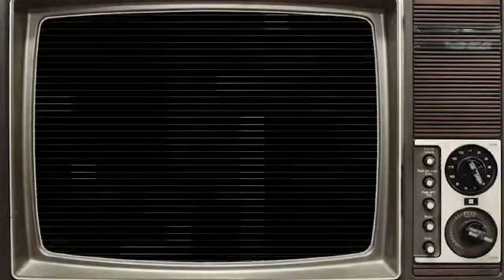VOU FAZER COCÔ - Garotos Podres & Skamoondongos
VOU FAZER COCÔ
Garotos Podres & Skamoondogos

Era uma vez um reino encantado onde as criancinhas podiam fazer cocô quando tivessem vontade.

Mas um dia surgiu um Ditador Malvado que tomou o poder e começou a colocar fogo na floresta encantada.

Os Reinos vizinhos (e também os distantes) começaram a fazer críticas diante desta destruição do meio ambiente.

Dai o Ditador Malvado passou a acusar as pobres criancinhas de serem responsáveis por esta destruição do meio ambiente, pelo fato delas fazerem cocô todos os dias.

Em função disso, o Ditador Bozo (é assim que se chamava o Ditador Malvado desta historinha) baixou um Decreto que proibiu as criancinhas de fazerem cocô todos os dias!

A partir deste Decreto, as pobres criancinhas só podiam fazer cocô "Dia Sim, Dia Não"!

Mas eis que surge o "Carniça". O "Carniça" era um gato comunista alienígena do espaço que, indignado com esta situação, começou a fazer "Doutrinação Ideológica" e a organizar a luta e a Resistência das pobres criancinhas contra o Ditador Malvado!

Eis que as criancinhas (que passaram a intitular-se como os "Garotos Podres") organizaram um poderoso Movimento de Resistência.

Entrincheirados em seus bercinhos, poderosamente armados com as suas fraldinhas recheadas e as suas mamadeiras-molotov, iniciaram a luta contra a tirania!

Enquanto lutavam contra a opressão do Ditador Malvado, entoavam esta belíssima canção:

"VOU FAZER COCÔ"

Enquanto o Bozo
de paletó e gravata
aparece na TV
e diz coisas que não consigo entender!

O que que faço
VOU FAZER COCÔ
O que eu faço
VOU FAZER COCÔ

O Bozo vive prometendo
que tudo vai melhorar
mas cada vez mais
está pior a situação

Enquanto o Bozo promete
VOU FAZER COCÔ
VOU FAZER COCÔ

Enquanto o Bozo
sobe no palanque
pra tentar enganar
todo mundo!

Enquanto o Bozo fala
VOU FAZER COCÔ
VOU FAZER COCÔ

 Agradecimentos especiais aos camaradas:

Rod - Trombone (Skamoondongos)
Doddy - Saxofone (Skamondongos)

Produção de Áudio e Clipe: Equipe Blast Sound Studio